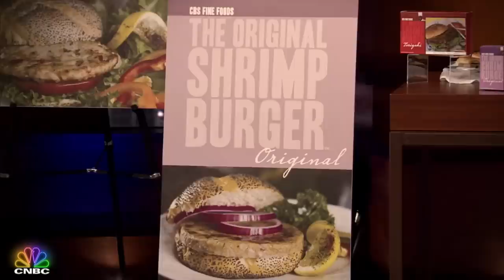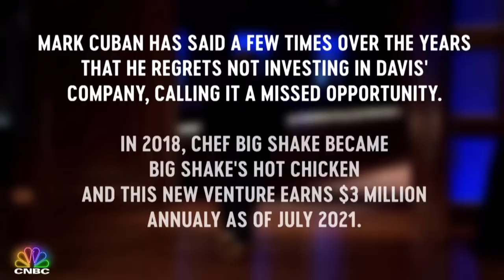Barbara Hates Shrimp | Shark Tank Misses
Chef Big Shake stepped into the Shark Tank seeking  $200,000.00 for a 25% stake in his CBS Foods Brand but everything did not go as planned.